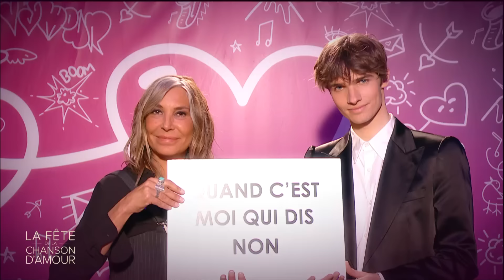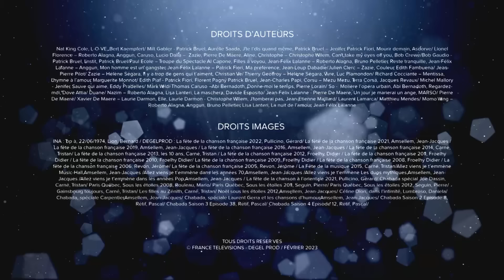La fête de la chanson d'amour 2023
0:00 Présentation de l'émission
2:00 J'te l'dis quand meme de Patrick Bruel et Aurélie Saada
7:20 Souvenir des chansons d'amour incontournables
10:45 Mourir demain de Jenifer et Patrick Flori
16:51 L'amour toride (duos), playlists
20:17 Caruso de Roberto Alagna et Anggun
24:43 Chagrins d'amour (duos), playlists
28:50 Aline de Zazie et Pierre De Maere
33:35 Les déclarations d'amour (duos), playlists
37:15 Can't take my eyes off you de Christophe Willem
43:10 L'instit de Patrick Bruel
47:50 L'amour en héritage, playlists
52:50 Medley Spectacle al capone de R.Alagna, B.Pelletier, Anggun et troupe al capone
57:17 L'amour heureux (duos) playlists
1:02:00 Ma préférence de Patrick Flori
1:07:09 L'amour fraternel (duos,trios,chorales) , playlists
1:11:10 Couleur de Zazie
1:14:31 L'amour blessé (duos,trios), playlists
1:18:04 Il y a trop de gens qui t'aiment de Hélène Ségara
1:22:27 Chanson de Hélène Ségara et d'un pianiste
1:25:20 L'amour impossible (duos), playlists
1:30:00 L'hymne à l'amour de Mentissa
1:35:23 Terra Corsa de P.Flori, P.Bruel, JC.Papi
1:40:48 Sauve qui aime de Jenifer
1:45:00 Chanson de Abi Bernadoth, proche de Jenifer
1:47:30 Regardez-moi de Molière l'Opéra Urbain
1:50:58 L'amour en dérision (duos,trios), playlists
1:54:20 La maschera de Roberto et Lisa
1:58:10 J'tomberai pas Christophe Willem
2:01:54 Un jour je marierai un ange de Pierre De Maere
2:05:15 Elle de Laurie Darmon
2:09:40 La nuit de l'amour de Alagna et Anggun
2:13:50 Remerciement
2:14:40 Fin de l'émission